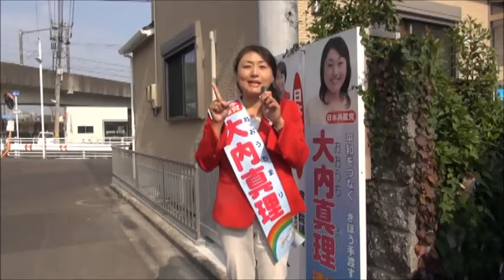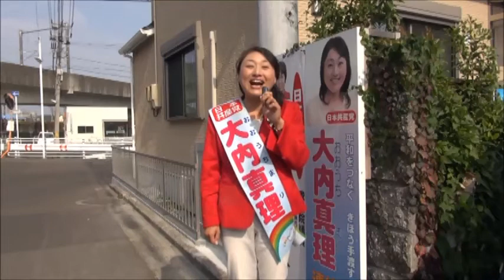宮城県議会選挙 宮城野区 大内真理候補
宮城県議会選挙、仙台市宮城野区大内真理候補 選挙戦最終盤の訴え